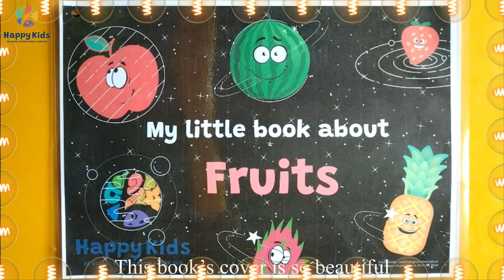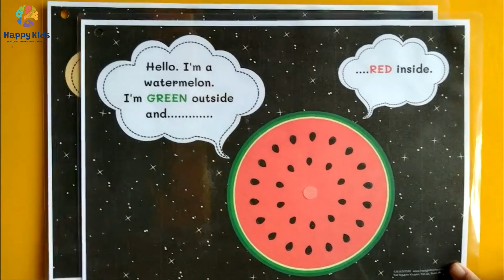Bé vui học tiếng Anh qua truyện đọc "My little book about Fruits"/ Happy Kids school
MẦM NON SONG NGỮ HAPPY KIDS - CÔNG DÂN TOÀN CẦU TỪ 0 TUỔI
Happy Kids là đơn vị mầm non song ngữ đầu tiên có mặt tại TP. Buôn Ma Thuột - tỉnh Đăk Lăk, Happy Kids mang tới nền tảng giáo dục mầm non tiên tiến cho Trẻ với những điểm chính sau:
+ Ứng dụng phương pháp STEAM và DẠY HỌC DỰ ÁN trong quá trình giảng dạy + Giảng dạy song ngữ Anh ngữ - Tiếng Việt hàng ngày cho Trẻ giúp Trẻ có nền tảng Anh ngữ vững chắc
+ Chương trính rèn luyện thể chất cùng Gym vận động kiểu Mỹ giúp Trẻ bồi dưỡng sức khỏe - chiều cao tốt hơn
+ Chương trình học lập trình cùng robot giáo dục Albert của Hàn Quốc giúp Trẻ xây dựng nền móng tư duy công nghệ
+ Hoạt động nghệ thuật – sáng tạo nhằm bồi đắp thẩm mỹ, kỹ năng cần thiết
Cùng phối hợp với Xã hội – gia đình – Happy Kids cùng Trẻ học tập rèn luyện trong thời gian phát triển trí tuệ vượt bậc của Trẻ, cùng Trẻ bước đầu trở thành những công dân toàn cầu ngay từ giai đoạn mầm non đầu đời
Thông tin liên lạc của mầm non song ngữ Happy Kids
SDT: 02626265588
ĐC: 132 Nguyễn Khuyến – Phường Tân Lợi – Thành phố Buôn Ma Thuột – tỉnh Đăk Lăk